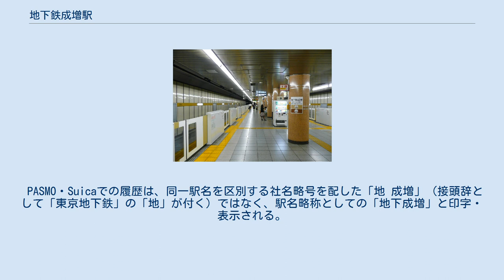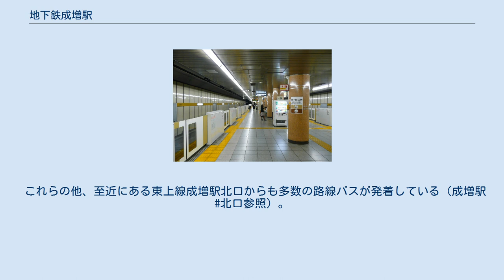地下鉄成増駅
ホーム（2012年5月） 地下鉄成増駅（ちかてつなりますえき）は、東京都板橋区成増二丁目にある、東京地下鉄（東京メトロ）の駅である。
東京メトロの駅で唯一板橋区に所在する。
 有楽町線・副都心線が乗り入れる。
当駅を含む和光市駅 - 小竹向原駅の区間は、有楽町線と副都心線が線路を共有している。
駅番号は有楽町線がY 02、副都心線がF 02である。
なお、1987年8月25日の同駅 - 和光市駅間開業までは東武東上線成増駅との相互乗換駅として扱われていた。
 川越街道（国道254号）の直下に位置する。
 駅名には「地下鉄成増駅」（かつては営団成増駅）と、事業者名を冠している。
なお、先に設置され当駅の北方200 mに位置する東武東上線の駅は社名を冠さず「成増駅」と称している（隣の「地下鉄赤塚駅」、かつては「営団赤塚駅」も同主旨の命名）。
 PASMO・Suicaでの履歴は、同一駅名を区別する社名略号を配した「地 成増」（接頭辞として「東京地下鉄」の「地」が付く）ではなく、駅名略称としての「地下成増」と印字・表示される。
 有楽町線が1987年8月25日に和光市駅まで延伸されるまでは終着駅であったが、その名残りとして地下鉄赤塚寄りに両渡り線が存在する。
そのため大幅にダイヤが乱れた際は当駅で折り返しを行う場合がある。
 曲は1番線が「電車ライト」（福嶋尚哉作曲）、2番線が「はらり」（塩塚博作曲）である。
 2020年（令和2年）度の1日平均乗降人員は39,414人であり、東京メトロ全130駅中74位。
 東上線と並行して国道254号（川越街道）が走り、地下鉄成増駅はその地下にある。
西側に白子川があり、東埼橋が架かる。
この付近にかつて川越街道白子宿が存在していた。
武蔵野台地と荒川低地との境に当たる上に、白子川および支流の百々向川（暗渠化）の影響で当駅周辺は起伏に富み、坂が多い。
 西武バス・東武バスウエスト・国際興業バスにより運行される以下の路線が発着する。
 駅直上の国道254号上、成増交差点東側上り車線に「地下鉄成増駅」（西武バス）「成増駅前」（国際興業バス）、成増交差点西側上下車線に「成増町」（西武バス）「成増駅入口」（東武バスウエスト・国際興業バス）の停留所がそれぞれほぼ同位置に設置されている。
また、成増交差点南側に「成増一丁目」停留所がある。
 これらの他、至近にある東上線成増駅北口からも多数の路線バスが発着している（成増駅#北口参照）。
 国道254号下り車線・1番出口前（西武バス・国際興業バス） 国道254号下り車線・成増スキップ村商店街入口先（東武バスウエスト） 国道254号上り車線・2番出口手前（西武バス・東武バスウエスト）